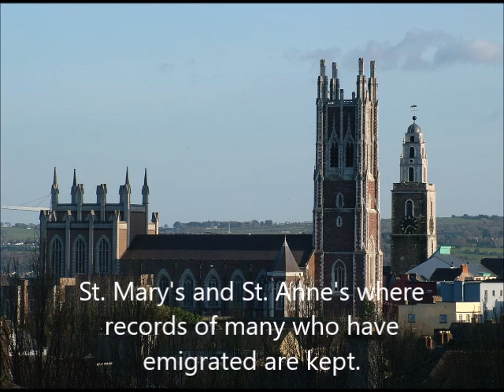Irish flute music. The Emigrant's Farewell played by Michael Kenneally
Slow air played on a blackwood flute made by Martin Doyle.

The air of "The Emigrant's Farewell" evokes the heartache and grief that must have been felt time and time again, in Cork, Its harbour and especially the town of Cobh (formerly Queenstown) which have had a strong association with emigrants since the mid-seventeenth century.

Emigration took many forms.  In the seventeenth century there were Oliver Cromwell's slave ships which carried thousands of Irish people, young and old, mainly to Barbados and Virginia.  This is a little-known aspect of Irish history which is dealt with in great detail by Sean O'Callaghan in his book "To Hell or Barbados" (Brandon 2000).

Then there was the exile of the "Wild Geese", Irish soldiers who surrendered at the end of the Williamite war.  These went on to serve, with notable distinction, in the armies of Europe's rulers.

There was the transportation of convicts, ordinary and political, first to the American colonies and later to Australia and Van Diemen's Land (Tasmania).  Very often prisoners were transported for offences which today would result in a small fine.

The emigration most written about, was through starvation and want in the middle of the nineteenth century, many families having been coerced into boarding ships by unscrupulous wealthy landlords who wanted to clear poor tenants off their lands. This period is often referred to as "The Famine"  but there could hardly have been a famine, in the true sense of the word, in a country which was producing enough food to feed a population several times the size of its own, and had huge surpluses which were exported on a daily basis. It should also be borne in mind that Ireland, at that time, was part of the British Empire, the richest and most powerful in the world, and was situated in the heartland of that empire, the United Kingdom. This "famine" was clearly a contrived one.

Finally, before air travel became the norm, there was the emigration from Cork Harbour on the famous ocean-going liners by those who sought a more prosperous and secure future in the USA and Canada.